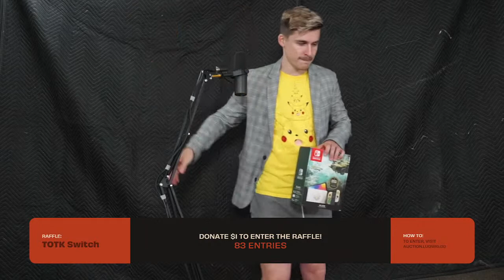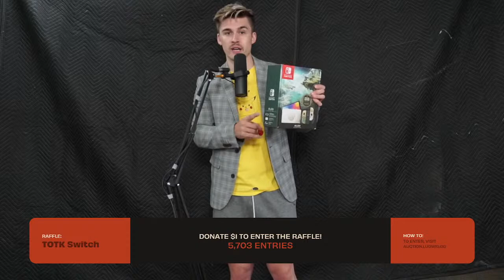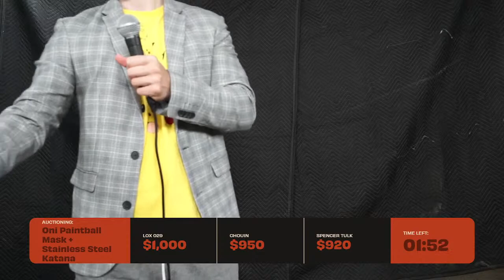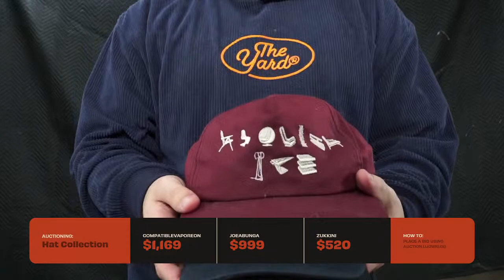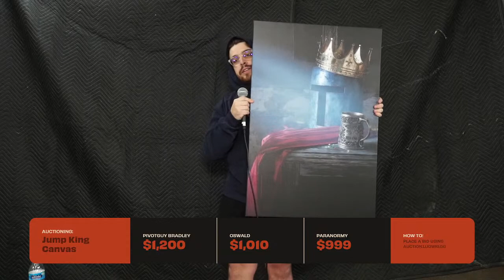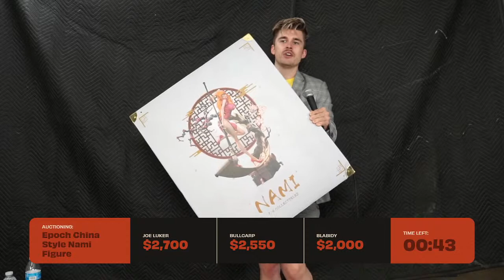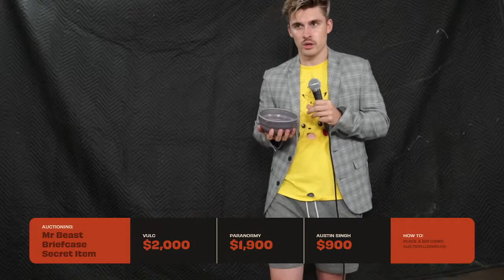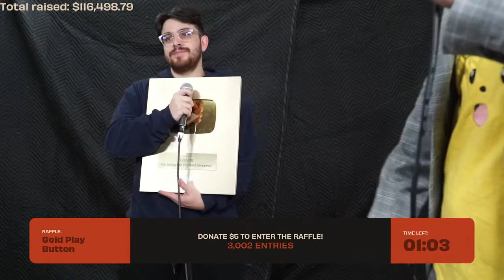SELLING MY GOLD PLAY BUTTON (AND EVERYTHING ELSE I OWN) ALL PROCEEDS GO TO MAKE-A-WISH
! YES IT'S INTERNATIONAL!

GET THE TRUFFLE EXTENSION FOR EMOTES, CHANNEL POINTS, PREDICTIONS, AND MORE!